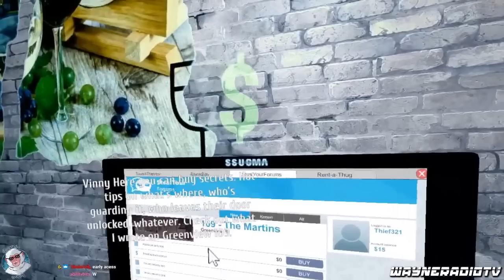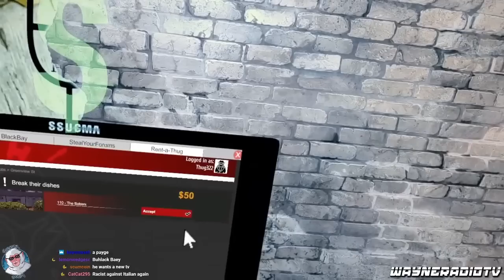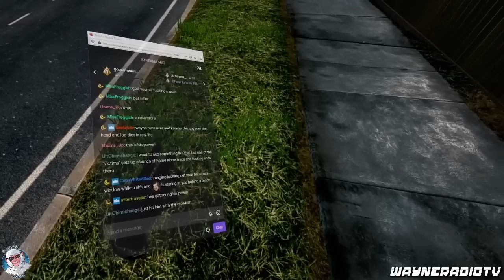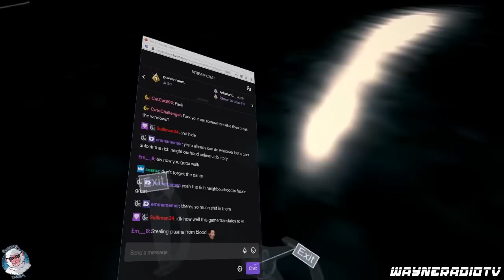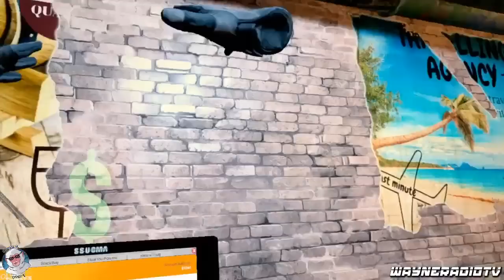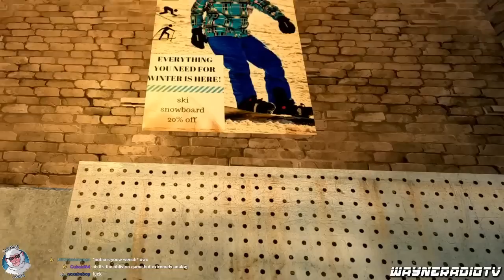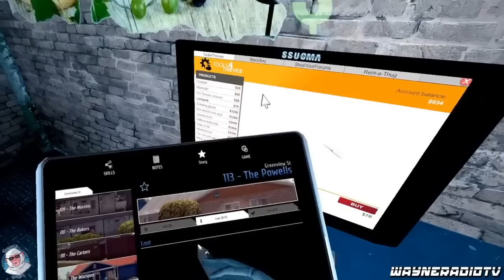Thief Simulator Highlights [WayneradioTV fan edit]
A compilation of clips taken from wayneradioTV's streams of Thief Simulator. Enjoy

1st stream 00:00
2nd stream 28:51